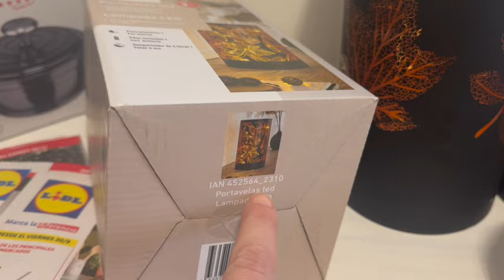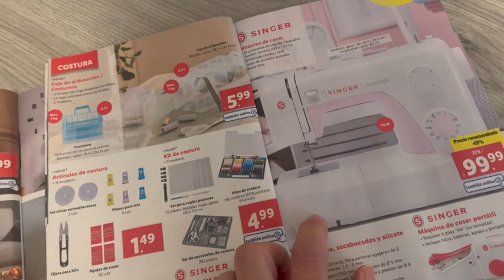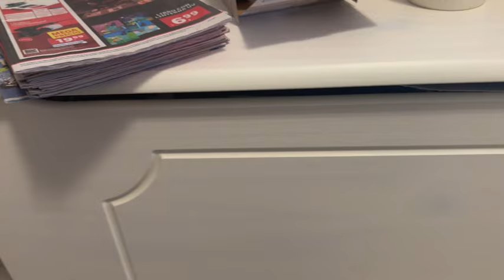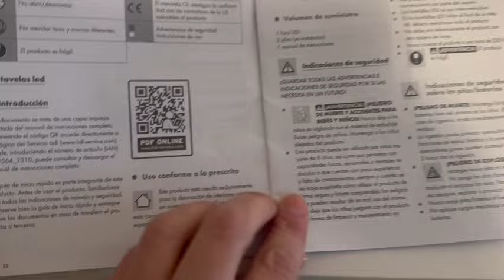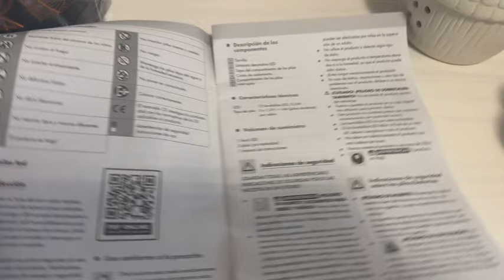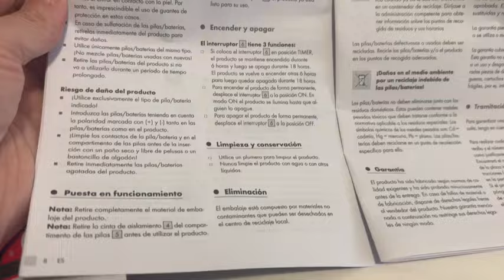🔥LIDL 3º PORTAVELAS | ALDI LLEVARÁ SINGER A TIENDA...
Hace unas semana nos quedaba pendiente abrir otro de los portavelas LED que salió en tienda hace unas semanas. Además, Aldi España avanza el próximo catálogo desde ell 27/11 y lleva también la marca Singer a tienda.

Puedes ver los vídeos a los que se refiere el vídeo más abajo.

00:00 Introducción
02:28 Catálogos de bazar de los artículos
02:44 Máquina Singer Aldi 27/11
04:12 Abriendo portaluces
05:25 Manual Portavelas led
06:36 Garantía del aparato
07:01 Asistencia del aparato
07:24 Limpieza del portavelas led
07:38 Funcionamiento
08:13 ¿Cómo son la 3 lámparas encendidas?